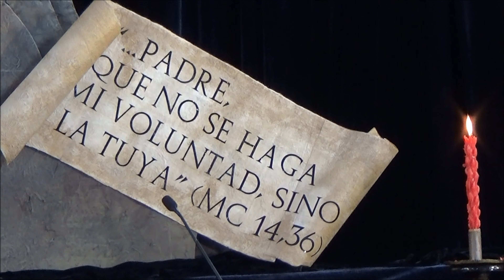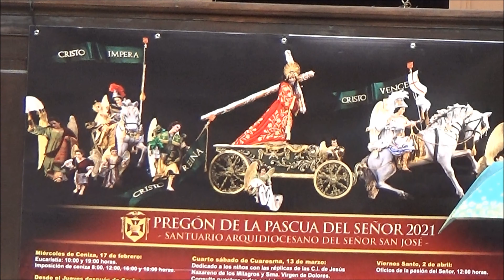Jesus de san Jose Primer Jueves de Cuaresma 2021 El Silencio Marcha 4K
Impresionante Altar de Jesús de san José Primer Jueves de Cuaresma 18 de Febrero 2021 Santuario de San Jose Marcha Funebre El Silencio Video en 4K